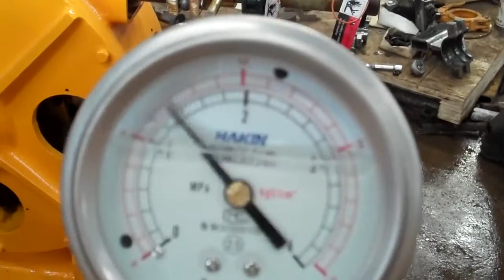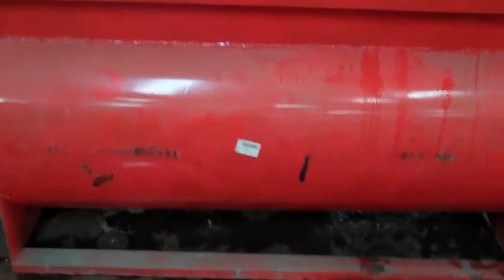Peristaltic hose pump for pumping sulfuric acid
Peristaltic hose pump for pumping sulfuric acid usually consists mainly of pump hose, rotor, roller, idle rollers, squeeze hose and driving unit etc. The squeeze hose is U-shape in pump house, when rotor drives roller to rotate, hose is deformed. After the roller rotate, the deformed hose recover by its elasticity.
Skype: shotcreter
Company Address: No.1307, R&D Building #5, Block B, National University Science and Technology Park of Henan Province, No.11 Changchun Road, High-Tech District, Zhengzhou City, China